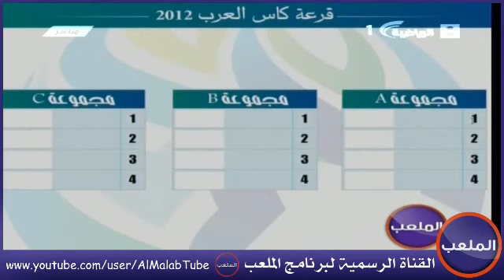برنامج الملعب | الأحد 15-6-1433 | الحلقه كامله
تقديم : عبدالله الفقير
ضيوف الحلقه : محمد الذايدي و محمد القدادي